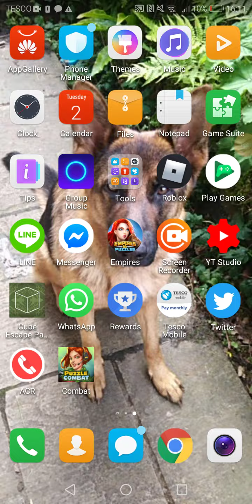Puzzle Combat: My first video...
Is this the start of a sweet dream, or a beautiful nightmare? Exploring puzzle Combat and comparing it to Empires and Puzzles...